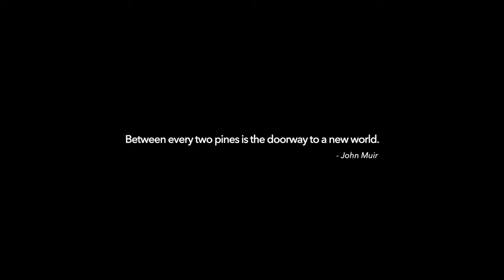A Day in the Life of a Tree Planter | One Tree Planted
Ever wonder what it's like to be a professional tree planter? Join us in Quebec with this tree planting crew to find out 🌲

We often hear people ask how they could get a job being a professional tree planter. Other than volunteering for local reforestation projects, you could get a seasonal job with a contracting company that hires professional tree planters to live and plant trees in remote areas for months at a time. But be careful what you wish for! This is hard work.

Tree planters usually wake up before 5am and work hard doing repetitive physical work while completely exposed to the elements - all alone on their individual blocks of land - for hours. Many describe injuries, exhaustion, and longing for their family and friends. But the rewards are definitely there too! Professional tree planters get paid based on the number of trees they plant, so there is not only a financial incentive to work hard and plant as many trees as possible but also a somewhat fun competitive element where tree planters strive to be the top tree planter among their peers.

The average professional tree planter can plant about 2-3K trees per day, but some of the best can plant up to 5K trees per day, those tree planters are called "highballers!" This video documents the experience of one crew in Quebec in 2018.

🌲 About One Tree Planted:

🌳 One Tree Planted is a 501(c)(3) non-profit organization and we plant trees! We are a tree planting environmental charity with a goal: to make it as simple as possible for anyone to plant trees. One dollar. One Tree.

MB01DNNIVTKPJAK